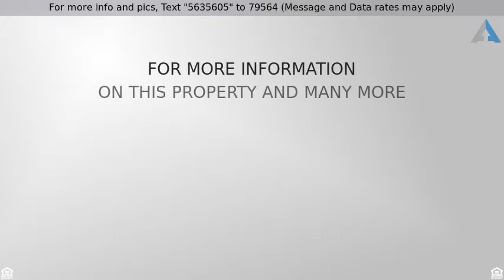Priced at $675,000 - 4307 CROSS COUNTRY TERRACE, UPPER MARLBORO, MD 20772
Welcome to your new home!

A beautiful Toll Bros home built in 2015! full of interior enhancements! Designed for today's living w/ a bright open floor plan: Palladian kitchen, expanded Family, Alternate upper level. Master Suite w/ Sitting & spa-style Bath. 3 secondary Bedrooms + 2 more full baths! Massive walk-out basement to maximize the fun! Resort-style equestrian community w/ Pool, fitness center&horse riding center!